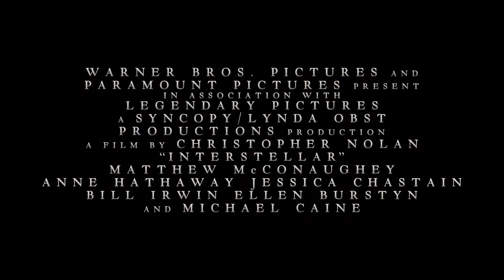Interstellar - oficiálny slovenský trailer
V kinách od 6. novembra 2014

Hrajú: Matthew McConaughey, Anne Hathaway, William Devane, Michael Caine, Wes Bentley, Jessica Chastain, Casey Affleck, John Lithgow, Ellen Burstyn, Elyes Gabel, Mackenzie Foy, Topher Grace, Leah Cairns, David Oyelowo, Bill Irwin, Liam Dickinson, David Gyasi, Timothée Chalamet, Matt Damon